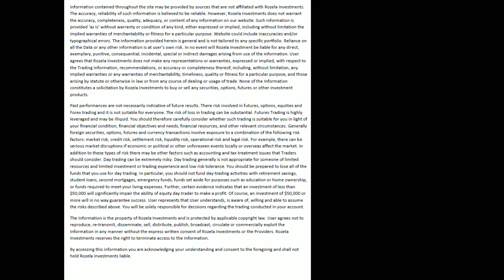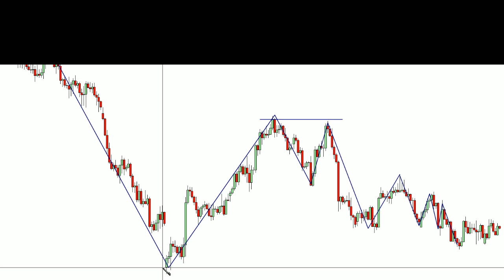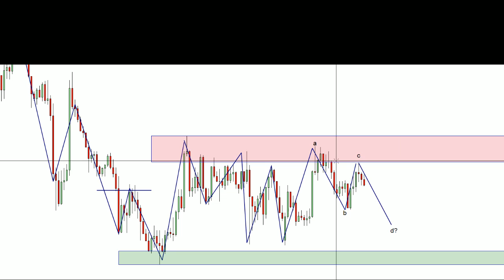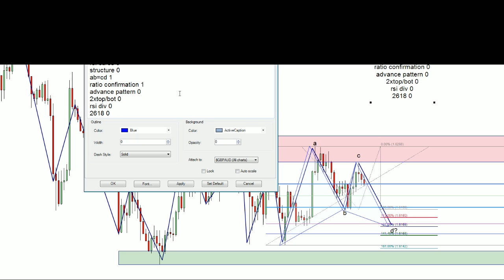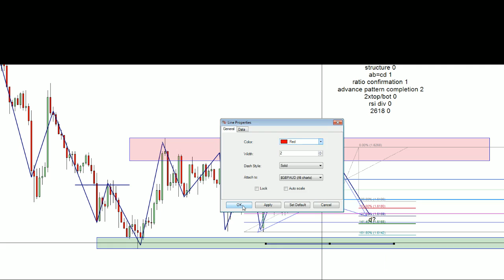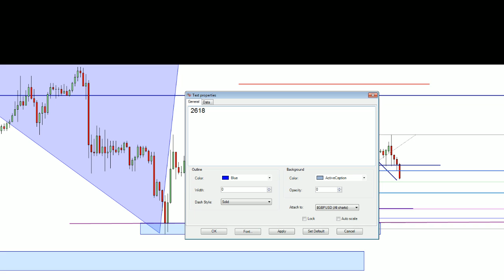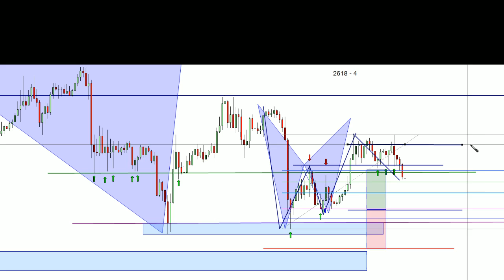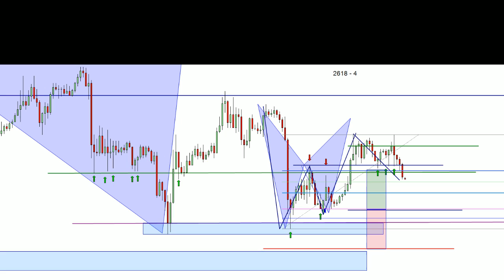A look back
A look back at week 1 after refocusing on strategy and being consistent.